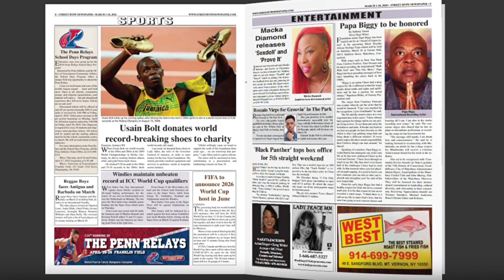STREET HYPE MAGAZINE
Street Hype Magazine featured Graffiti University Comics